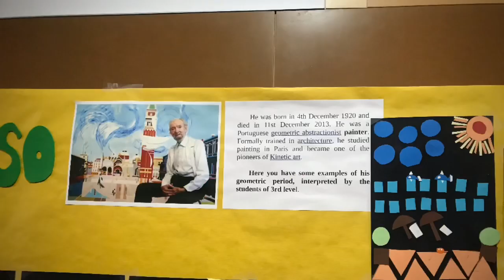Nadir Afonso Presentation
5th Primary eTwinning Around the painting world with Willy Fog